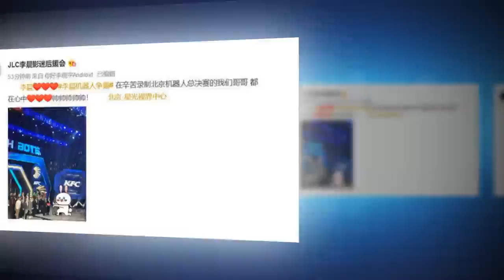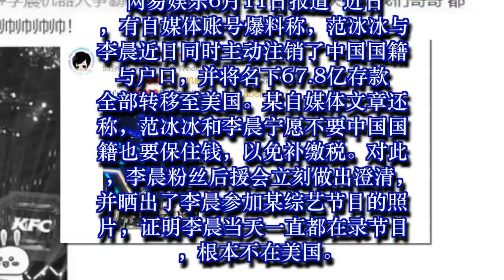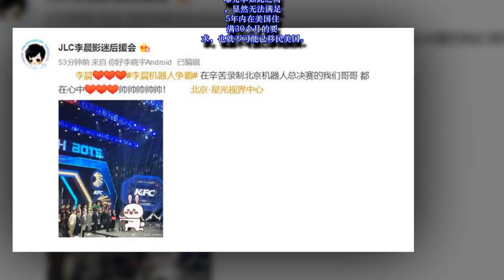网曝范冰冰李晨注销中国籍 李晨后援会晒照辟谣